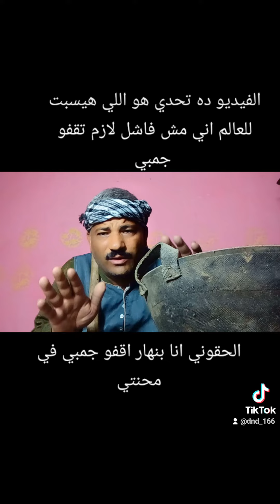الساحر والمسحور خلاص جه عليهم الدور. الحق نفسك بنفسك يا صحبي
الساحر والمسحور جه عليهم الدور